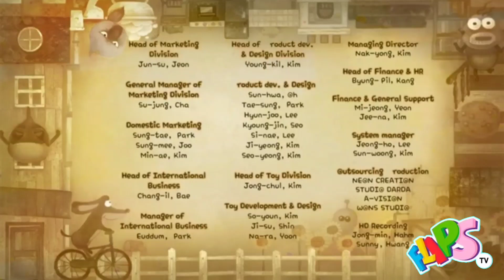Cierre Flips TV E Inico Larva TV Very Funny (10/11/23)